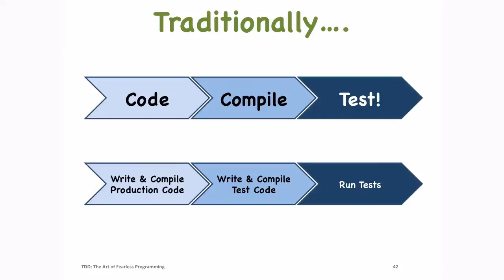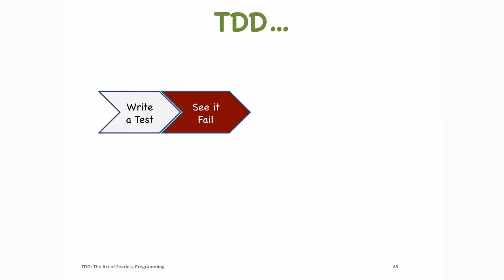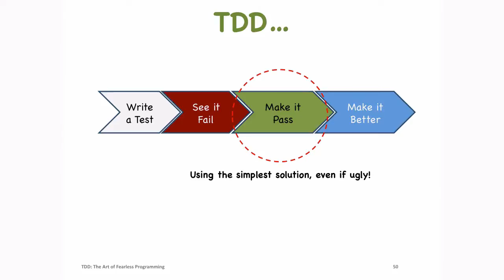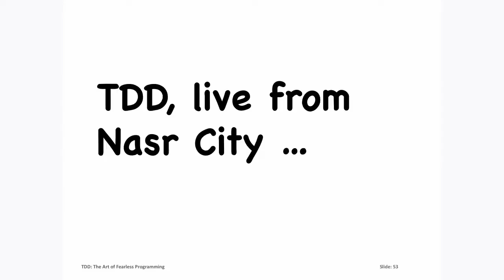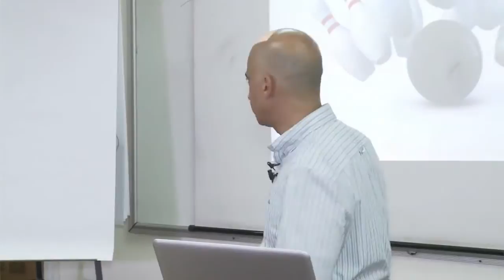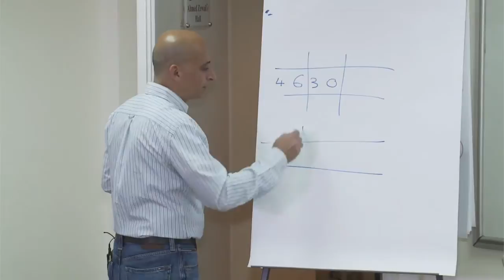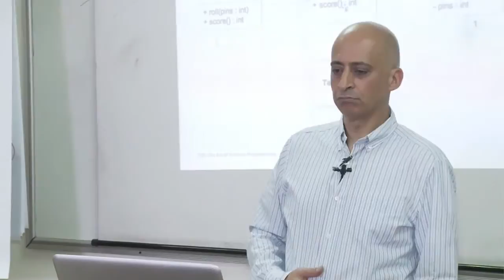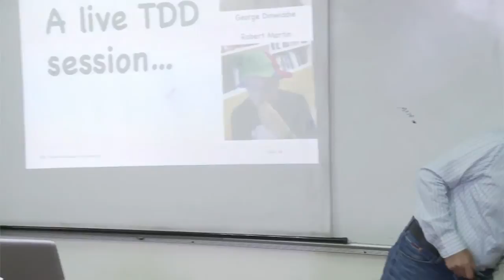TDD Introduction With Ameer Gaafar (In Arabic) Part 3 of 7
Practical Introduction to Test-Driven Development (TDD) in Arabic. Part 3 introduces TDD flow and how it impacts the thought process. It then introduces score calculation rules for Bowling game, which will be programmed live following TDD guidelines.
The talk was recorded in a gathering organised by Agile Egypt on 9 May, 2015.